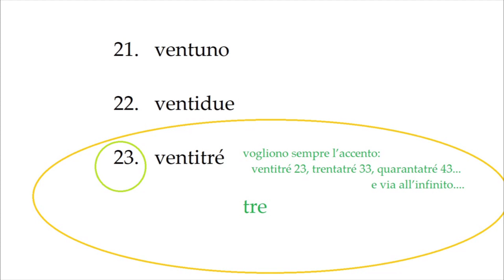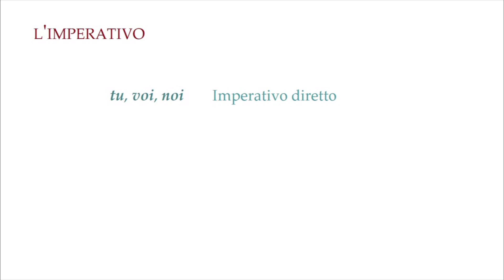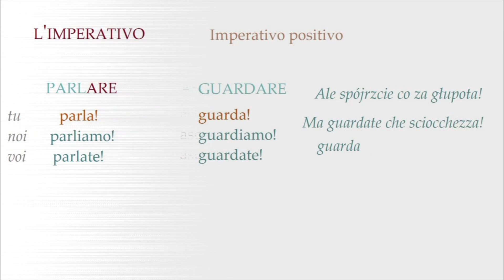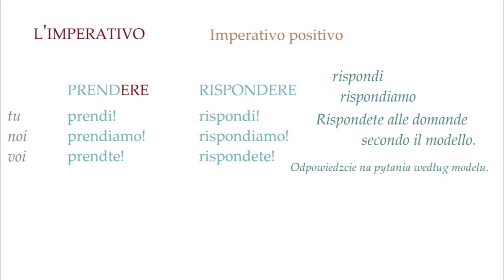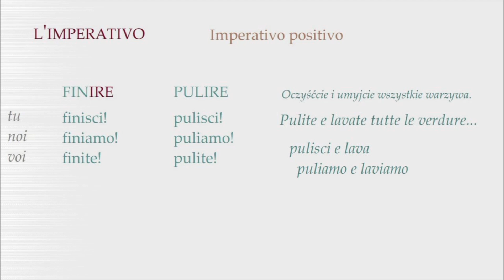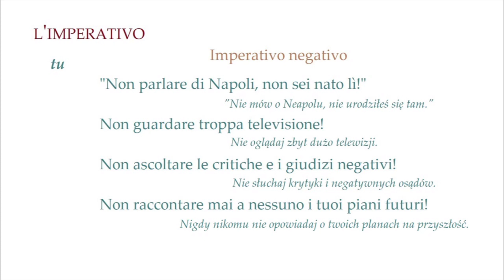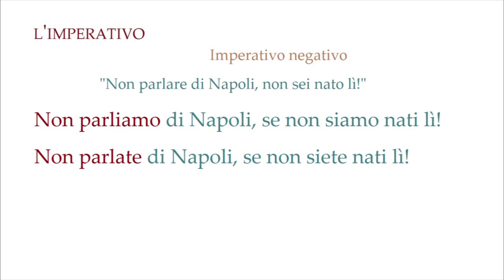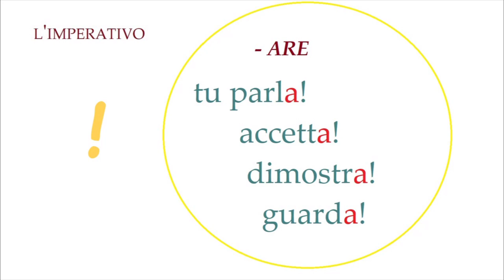Lekcja 22 - L'IMPERATIVO 1 - TU, NOI, VOI - Tryb rozkazujący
Link do mojego profilu w serwisie Patronite - gdyby ktoś miał chęć wesprzeć rozwój kanału Vacanze Romane. Dzięki. :)